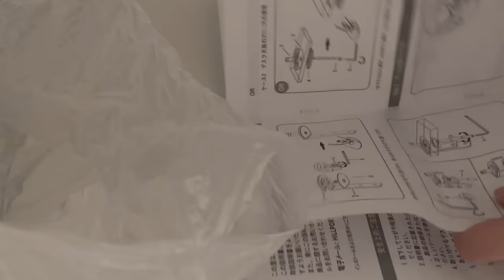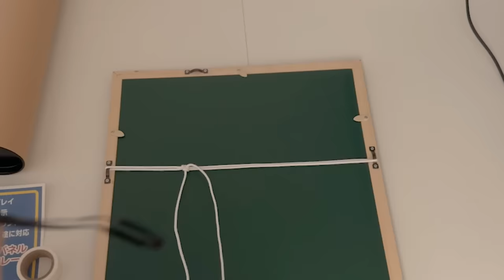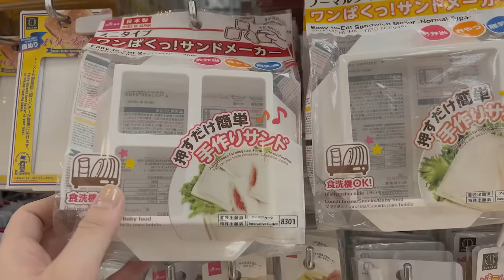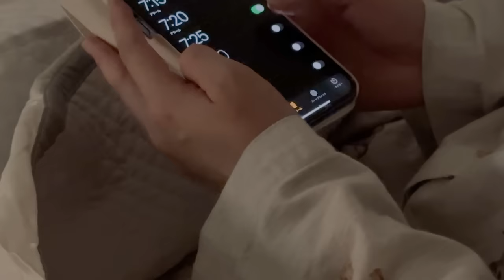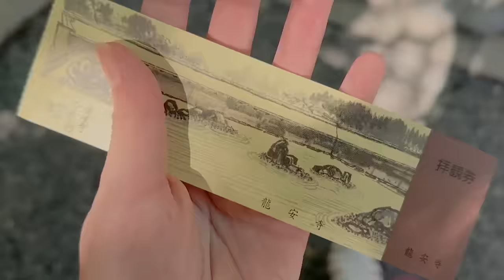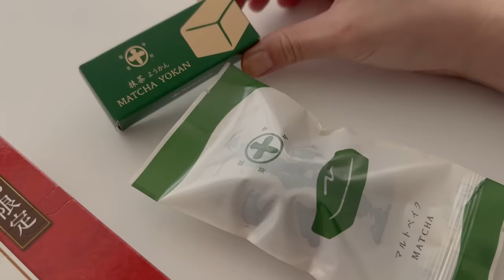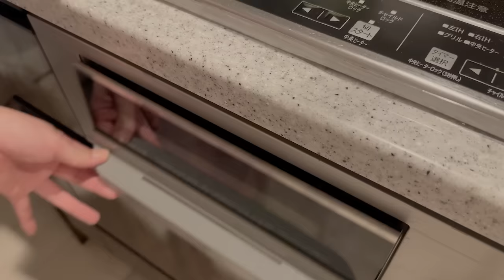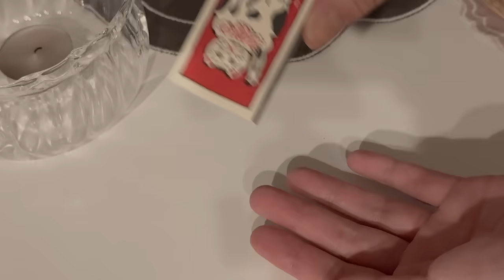【模様替え】部屋の家具を全て移動させて気分を変える1人暮らしのVLOG｜京都旅行｜Living alone VLOG Room Makeover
部屋の家具を総移動させて模様替えと掃除をした休日のVLOGです。
模様替えは心機一転できて好きです🤭
祇園祭を見に京都に旅行してきました。
念願の京都はやっぱり緊張しましたが、とてもいい経験でした。

▶index
00:00 寝室の模様替え
08:35 卵サンド
11:41 リビングの模様替え
16:43 ダイソーでお買い物
18:25 茶そば稲荷とイワシ巻き
24:48 京都旅行
34:00 焼き鯖寿司と温玉肉うどん

ニット：AG by aquagirl
パンツ：ZARA
エプロン：miiThaaii
ルームウェア：Gelato Pique
ピンクのワンピース：NOBLE
サンダル：IENA
トートバッグ：Mila Owen
紺色のワンピース：MARIHA
ルームウェア：Snidel Home